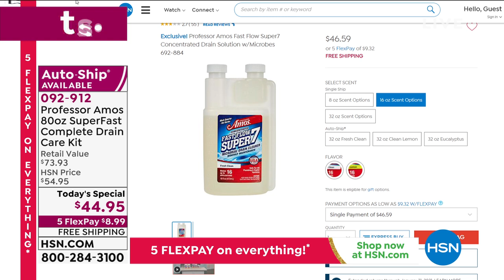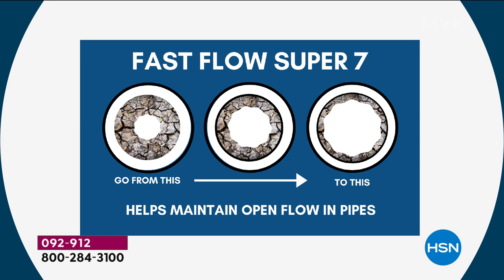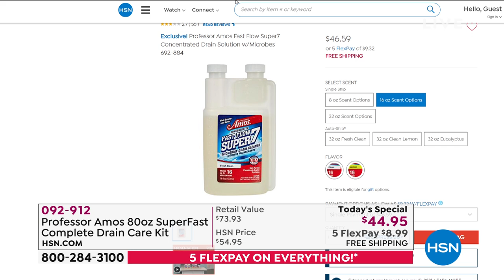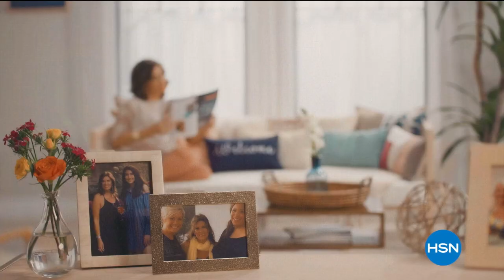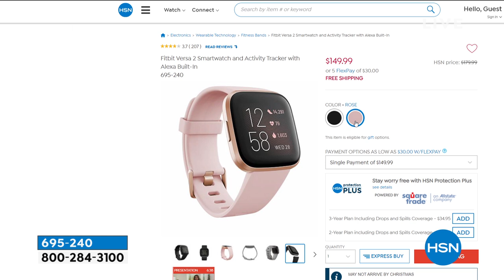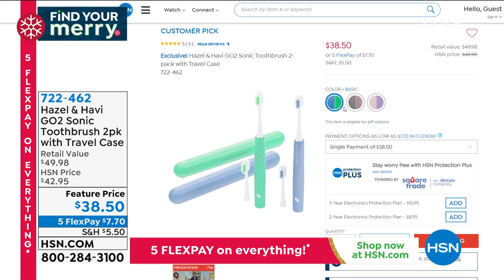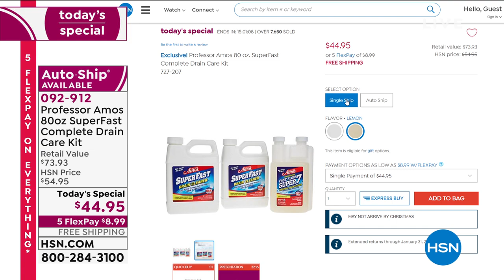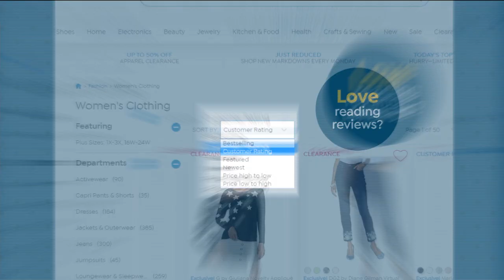HSN | Problem Solvers 12.22.2020 - 08 AM